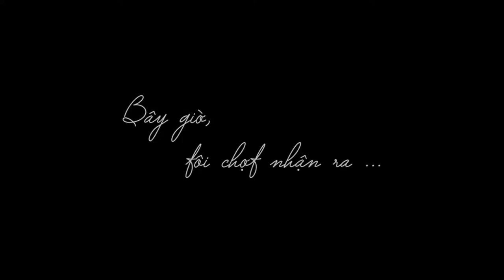[Trailer] Lễ tốt nghiệp Khóa 38 - Khoa Du Lịch - ĐH Kinh tế Đà Nẵng